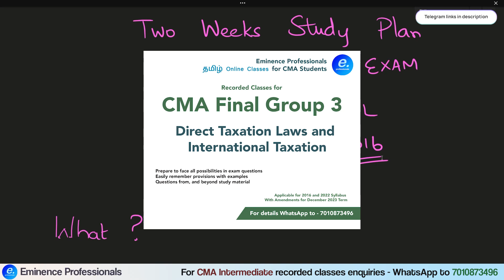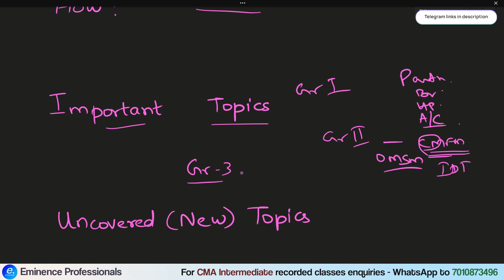Two Weeks Study Plan for December 2023 Exam CMA Intermediate and Final Tamil 2016 Syllabus